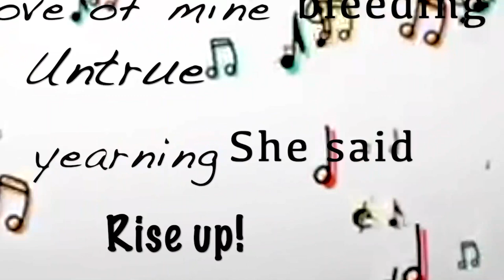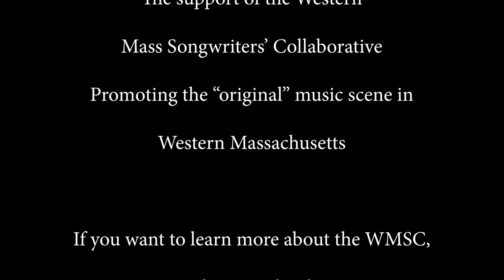Katie Clarke and Larry LeBlanc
Strong Americana music from songwriter Katie Clarke and instrumentalist/harmony vocalist Larry Leblanc. They delve into Americana roots and bring up classic themes and new ones, too. Katie provides excellent insights into her songwriting experience.